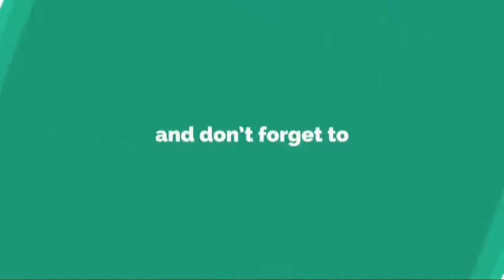Triple H、カムバックアートワーク電撃公開…18日カムバック確定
2 0 1 8 / 0 7 / 0 3 ( T u e )   1 4 : 3 0